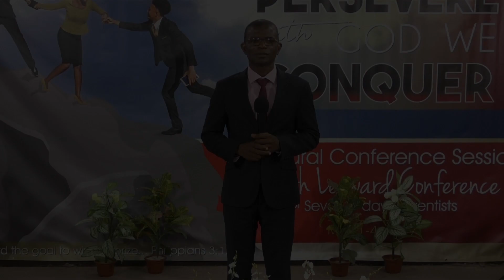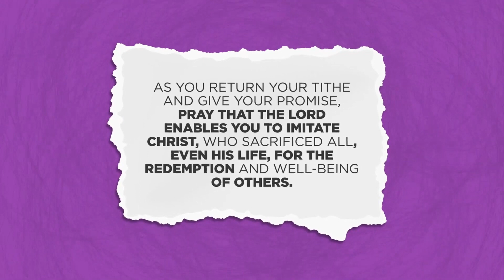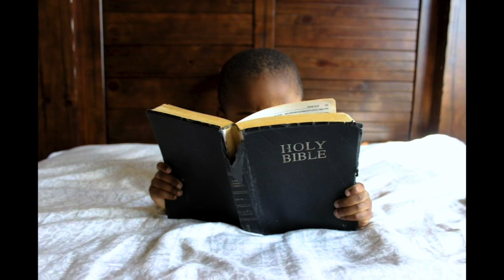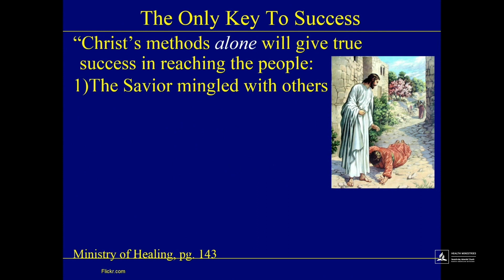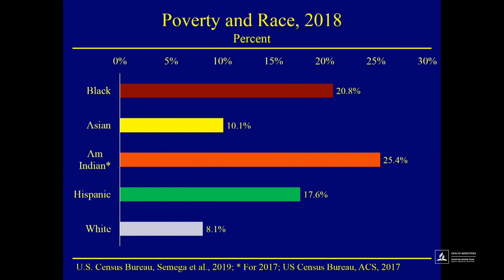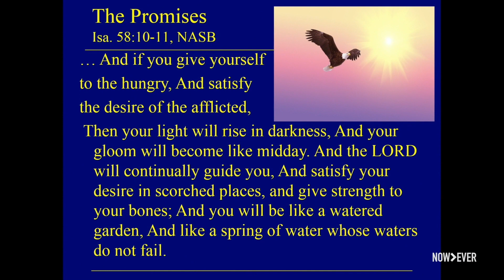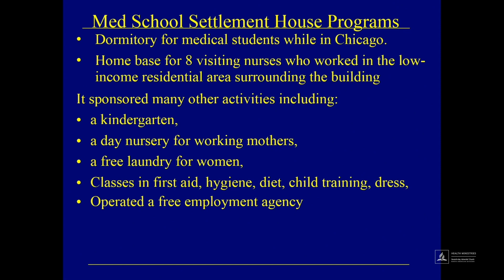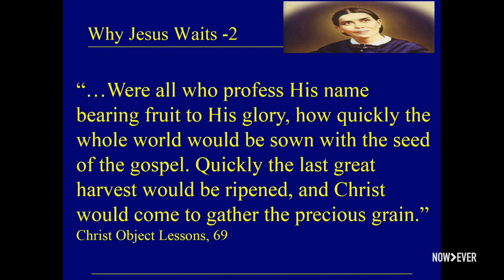SLC's Sabbath Divine Hour Service - Sat Sept 26, 2020